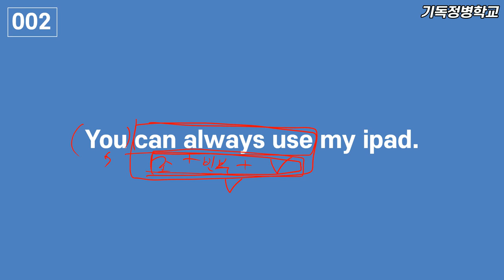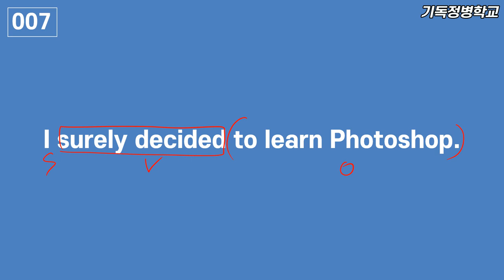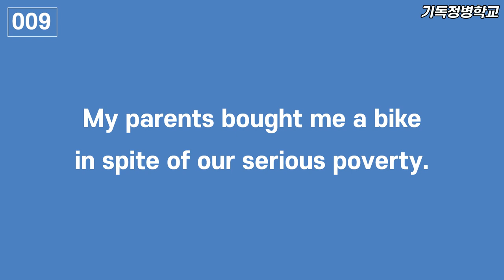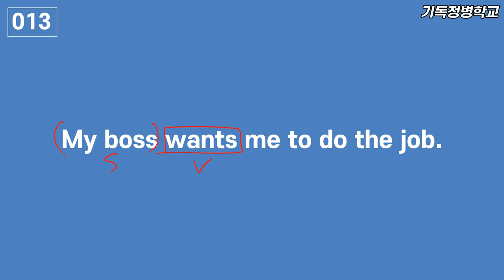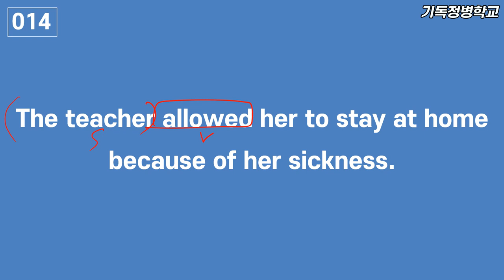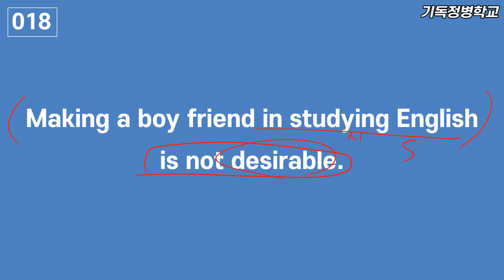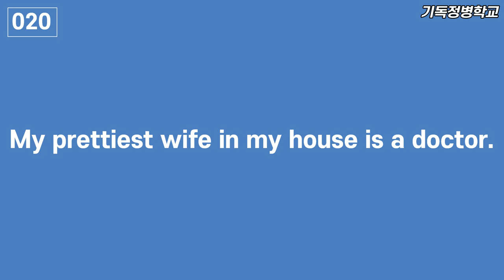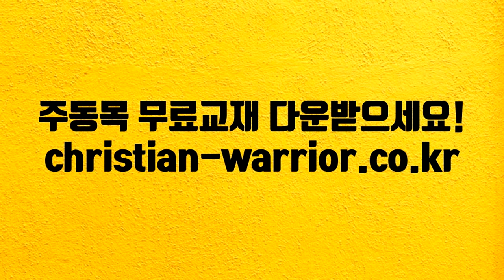40분에 끝나는 영어 리딩의 비밀! Feat 중학생 버전 (반말과 잔소리 주의)